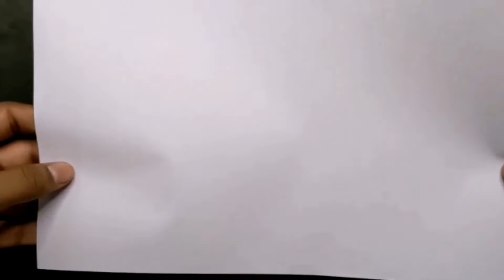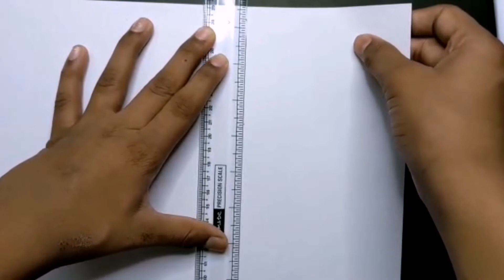How to make a paper fan / it will fold up and down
Hi guys I am dhakshan your watching gully crafts thank you so much for watching my viedos and also please do consider subscribe and hit the bell icon to get more updates

In this video we'll see how to make paper fan , it is very easy to make

Needed Things👇👇

Only paper and glue